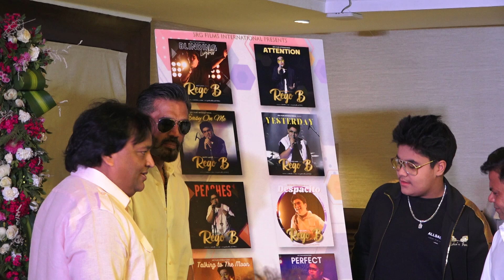Sunil Shetty, Rajpal Yadav And Govind Bansal ,Rego B And More At The Launch Of Song Blinding Lights